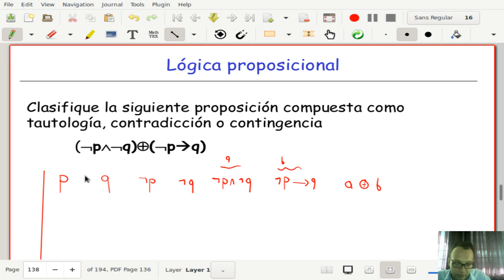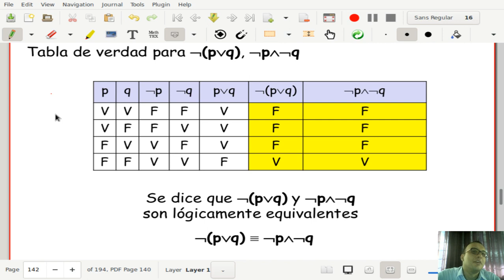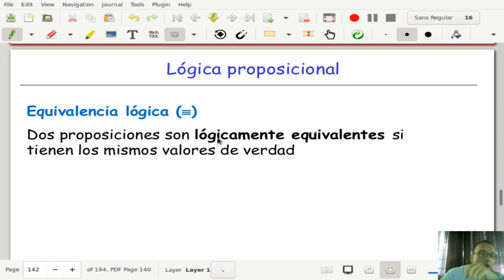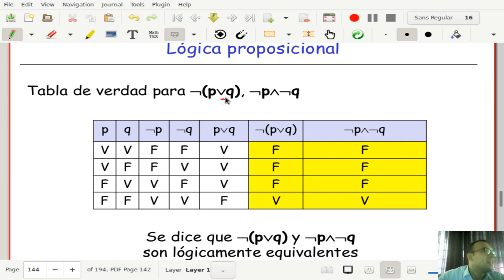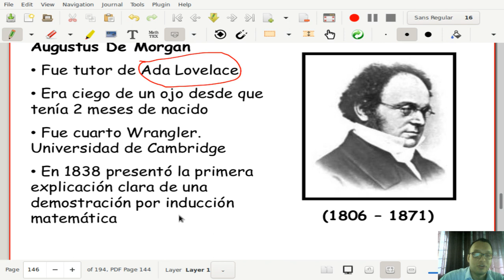Matemáticas discretas I Clase 1-9 Leyes DeMorgan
Clase 01 - 21 de Octubre de 2019

750083M Matemáticas discretas I, Semestre II 2019, Universidad del Valle, Cali Colombia